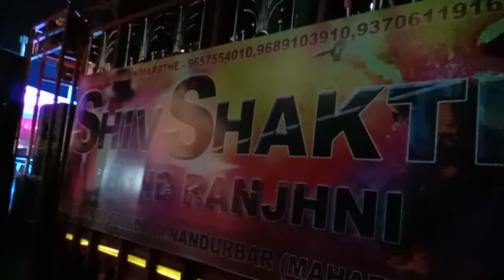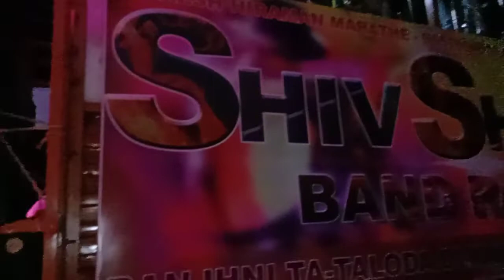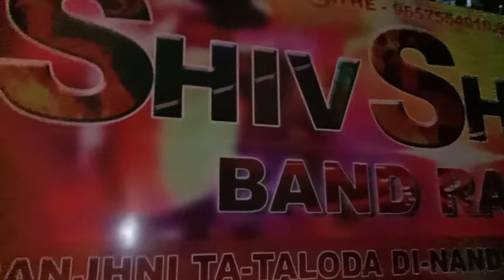शिवशक्ती म्युझिकल बँड रांझणी.. आदिवासी टीमली गाणे